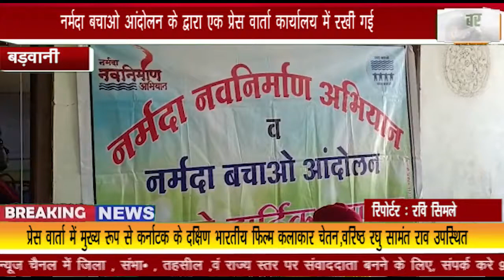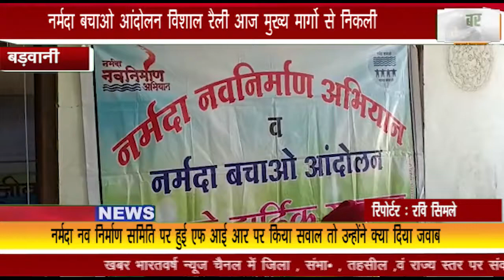नर्मदा बचाओ आंदोलन विशाल रैली मुख्य मार्ग से निकली ,नर्मदा नवनिर्माण समिति पर हुई FIR पर किया सवाल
बड़वानी : नर्मदा बचाओ आंदोलन विशाल रैली मुख्य मार्ग से निकली ,नर्मदा नवनिर्माण समिति पर हुई FIR पर किया सवाल